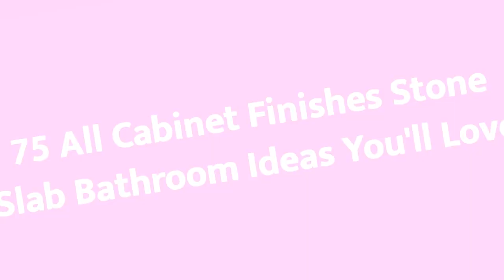75 All Cabinet Finishes Stone Slab Bathroom Design Ideas You'll Love 🌈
0:00:00 - Intro
0:00:12 - All Cabinet Finishes Stone Slab Bathroom Design Ideas You'll Love: Inspirations 1 to 25
0:03:03 - All Cabinet Finishes Stone Slab Bathroom Design Ideas You'll Love: Inspirations 26 to 50
0:06:07 - All Cabinet Finishes Stone Slab Bathroom Design Ideas You'll Love: Inspirations 51 to 75

Hello there!🌈